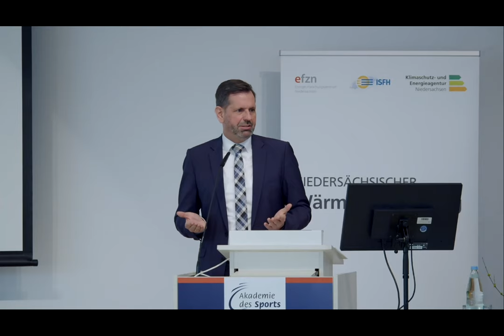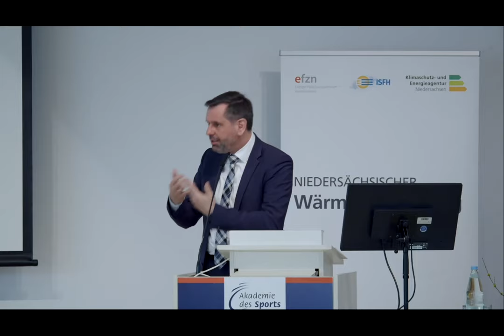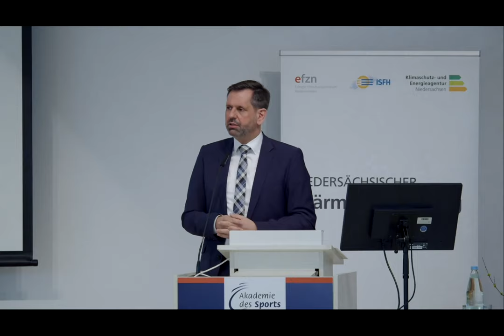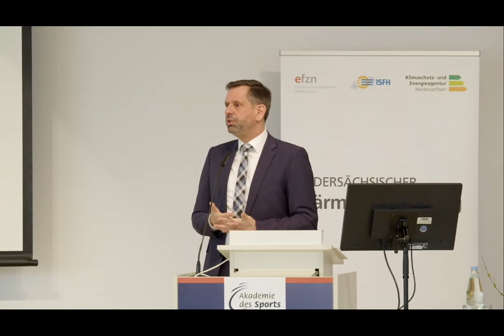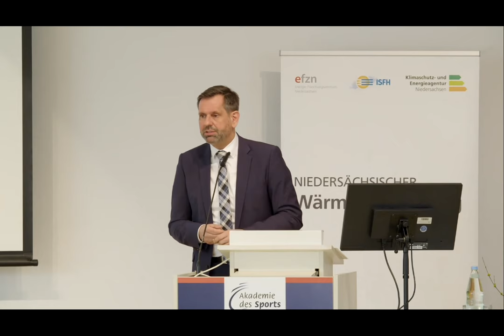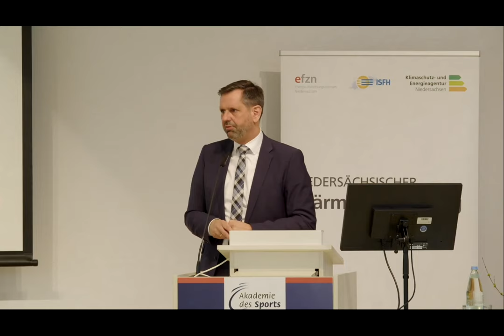Impulsvortrag von Olaf Lies (Nds. Umweltminister) während des 1. Niedersächsischen Wärmepumpentages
In seinem Impulsvortrag während des 1. Niedersächsischen Wärmepumpentages (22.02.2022) unterstrich Umwelt- und Energieminister Olaf Lies die Bedeutung der Wärmepumpe für das Gelingen der Energiewende.
Thumbnail: Ulrich Pucknat